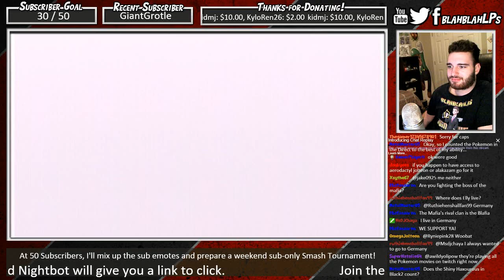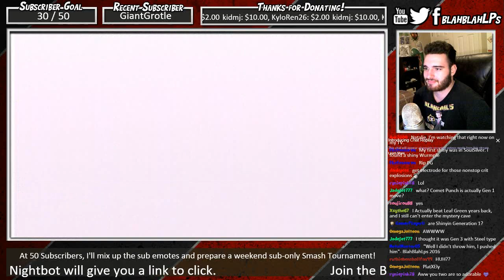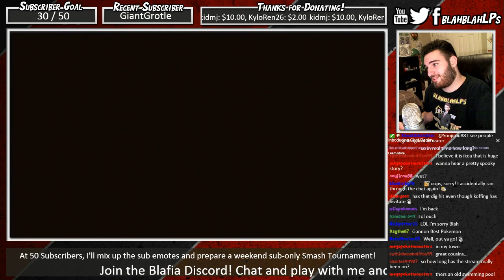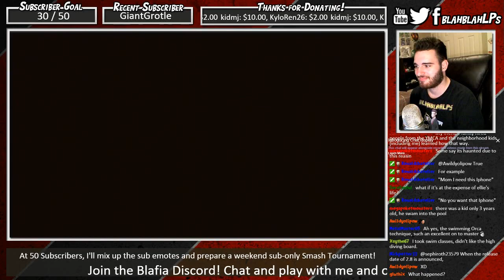Pokemon Red and Blue: Team Rocket Leader Giovanni - Part 13 - Facecam / Twitch Stream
In this episode of Pokemon Red and Blue, the Team Rocket Leader Giovanni.